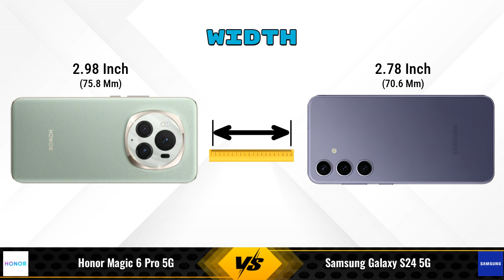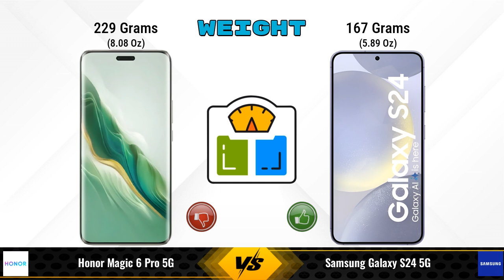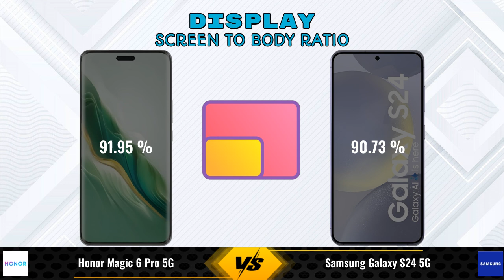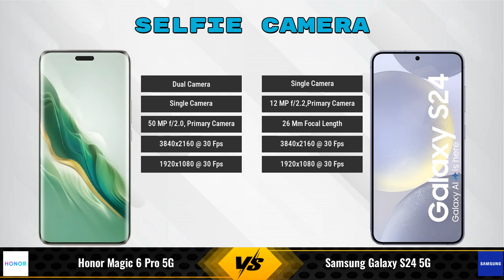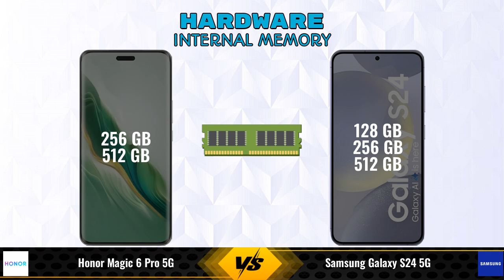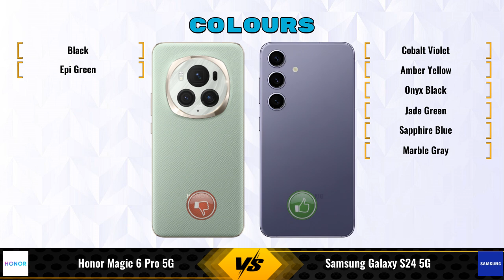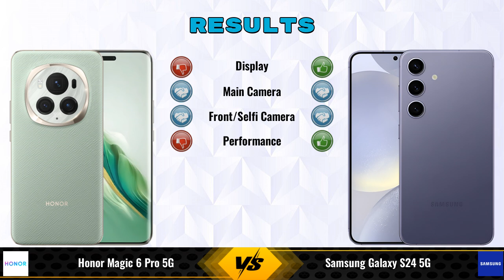Honor Magic 6 Pro Vs Samsung Galaxy S24 || Full Comparison ? Which one is Best?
In this video, we provide an in-depth comparison between the Honor Magic 6 Pro 5G Vs Samsung Galaxy S24 5G.We cover all the key specifications, features, and performance aspects to help you decide which phone is better for your needs.

### Honor Magic 6 Pro 5G 12 GB / 256 GB Details:
- **Brand:** Honor
- **Price:** 65000

- **Variants:**
12 GB / 256 GB - 65000
12 GB / 512 GB - 81645 (Amazon)

Flipkart :

### Samsung Galaxy S24 5G 8 GB / 128 GB Details:
- **Brand:** Samsung
- **Price:** 74999

- **Variants:**
8 GB / 128 GB - 74999
8 GB / 256 GB - 79,999 (Flipkart)
8 GB / 512 GB - 89,999 (Flipkart)
8 GB / 256 GB - 63,470 (Amazon)
8 GB / 512 GB - 79,999 (Amazon)

honor magic 6 pro vs samsung galaxy s24 5g 128gb full specifications
samsung galaxy s24 5g 128gb vs honor magic 6 pro full specifications
honor magic 6 pro vs samsung galaxy s24 5g 128gb comparison
samsung galaxy s24 5g 128gb vs honor magic 6 pro comparison
honor magic 6 pro 5g vs samsung galaxy s24 5g comparison
honor magic 6 pro 5g vs samsung galaxy s24 5g
samsung galaxy s24 5g vs honor magic 6 pro 5g comparison
samsung galaxy s24 5g vs honor magic 6 pro 5g
honor magic 6 pro vs samsung galaxy s24 128gb comparison
honor magic 6 pro vs samsung galaxy s24 128gb - in-depth comparison & review
honor magic 6 pro vs samsung galaxy s24 128gb - which is better? full specs comparison
honor magic 6 pro vs samsung galaxy s24 128gb - detailed review and specifications
honor magic 6 pro vs samsung galaxy s24 128gb camera test
honor magic 6 pro vs samsung galaxy s24 128gb speed test
honor magic 6 pro vs samsung galaxy s24 128gb pubg test
honor magic 6 pro vs samsung galaxy s24 128gb gaming test
honor magic 6 pro vs samsung galaxy s24 128gb battery test
honor magic 6 pro vs samsung galaxy s24 128gb charging test
honor magic 6 pro vs samsung galaxy s24 128gb antutu benchmark
honor magic 6 pro vs samsung galaxy s24 128gb durability test
honor magic 6 pro vs samsung galaxy s24 128gb waterproof test
honor magic 6 pro vs samsung galaxy s24 comparison
honor magic 6 pro vs samsung galaxy s24 - detailed review and specifications
honor magic 6 pro vs samsung galaxy s24 - which is better? full specs comparison
honor magic 6 pro vs samsung galaxy s24 - in-depth comparison & review
honor magic 6 pro vs samsung galaxy s24 camera test
honor magic 6 pro vs samsung galaxy s24 speed test
honor magic 6 pro vs samsung galaxy s24 pubg test
honor magic 6 pro vs samsung galaxy s24 gaming test
honor magic 6 pro vs samsung galaxy s24 battery test
honor magic 6 pro vs samsung galaxy s24 charging test
honor magic 6 pro vs samsung galaxy s24 antutu benchmark
honor magic 6 pro vs samsung galaxy s24 durability test
honor magic 6 pro vs samsung galaxy s24 waterproof test

honor magic 6 pro pubg test
honor magic 6 pro price in india
honor magic 6 pro gaming test
samsung galaxy s24 128gb
samsung galaxy s24 128gb unboxing
samsung galaxy s24 128gb review
samsung galaxy s24 128gb camera test
samsung galaxy s24 128gb price
s

### Competitor Comparisons:

Xiaomi 14 Ultra(16 GB / 512 GB) - 74890 , Release Date :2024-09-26